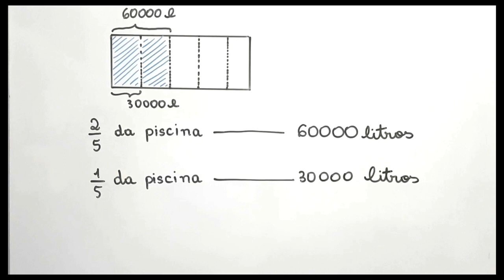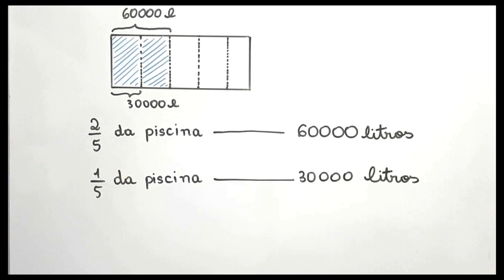FRAÇÃO DE UMA QUANTIDADE - EXERCÍCIO - 6° ANO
Para encher 2/5 de uma piscina são necessários 60000 litros de água. Qual é a capacidade dessa piscina?

Resolução.
Vamos começar representando o volume todo da piscina por um retângulo.
O que nós sabemos?
Sabemos que 2/5 da piscina correspondem a 60000 litros de água.
Ok! Vamos usar o retângulo para representar essa fração do volume total dessa piscina.
O que devemos fazer?
Devemos dividir o retângulo em 5 partes iguais e considerar 2 dessas partes.
Pronto, fizemos uma figura na qual estão representados 2/5 do volume da piscina. Além disso sabemos que 2/5 do volume da piscina correspondem a 60000 litros.
Quantos litros de água você acha que correspondem a 1/5 do volume dessa piscina?
Ah, professor, essa é fácil. Se 2/5 do volume da piscina correspondem a 60000 litros, então 1/5 do volume dessa piscina corresponde a metade disso, ou seja,  30000 litros.
Exatamente!
Podemos até escrever assim.
Se 2/5 da piscina correspondem a 60000 litros.
1/5 da piscina corresponde a 30000 litros.
Mas qual é o nosso objetivo mesmo?
A questão pede a capacidade dessa piscina.
O que você acha que isso significa?
Isso significa que devemos calcular o volume total da piscina.
Isso mesmo.
Qual é a fração que corresponde ao volume total da piscina?
Nesse caso, podemos representar o volume total da piscina com a fração 5/5. Pois dividimos o volume da piscina em 5 partes iguais. Se tomarmos todas as 5 partes, teremos o volume total da piscina.
Isso mesmo.
Já sabemos que uma dessas partes, isto é, 1/5 do volume da piscina é o mesmo que 30000 litros.
Qual é a conta que devemos fazer para obter 5/5 do volume, ou seja, para obter o volume todo?
Ah, professor, basta multiplicar por 5.
Isso mesmo.
1/5 corresponde a 30000.
Então 5/5 correspondem a 5 * 30000.
Simples assim.
Quanto que dá 5* 30000?
Essa conta é fácil. Como 5*3=15, então 5*30000=150000. Pois como o 30000 tem 4 zeros, basta escrever o 15 seguido de 4 zerinhos.
Muito bem.
A capacidade dessa piscina é mesmo 150000 litros.